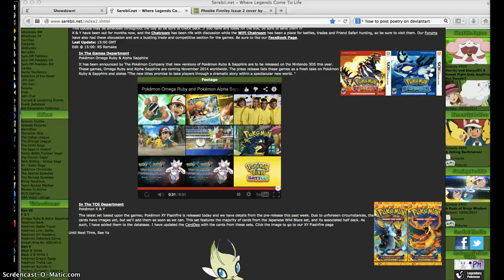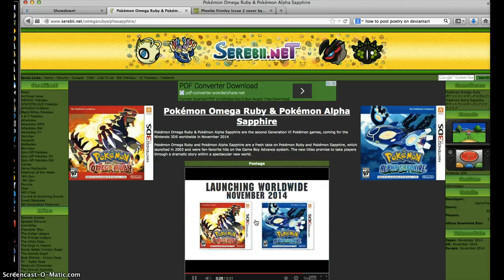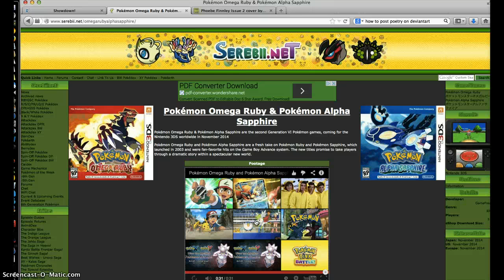HOEN REMAKES CONFIRMED!!!!!!!!!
it has happened the fans wanted it and gamefreak listened the gen 3 remakes we have all be looking for are coming this november!